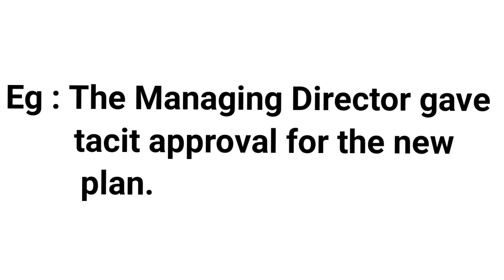TACIT MEANING WITH SENTENCE |TACIT DEFINITION |LEARN NEW ENGLISH WORDS DAILY |BUILD VOCABULARY SKILL